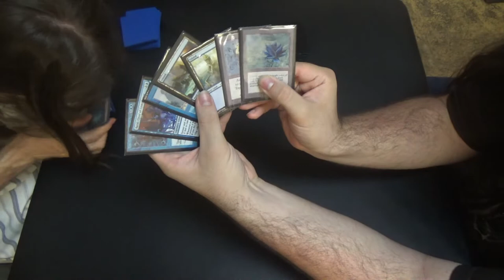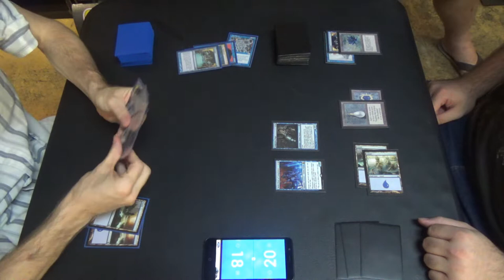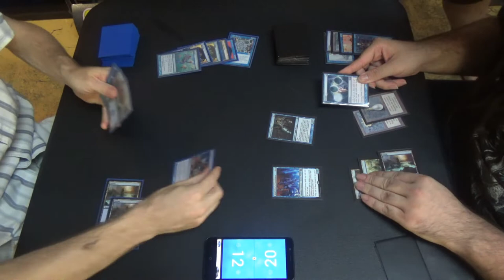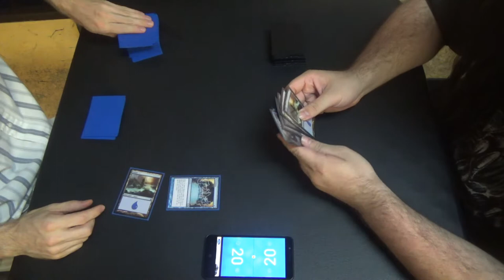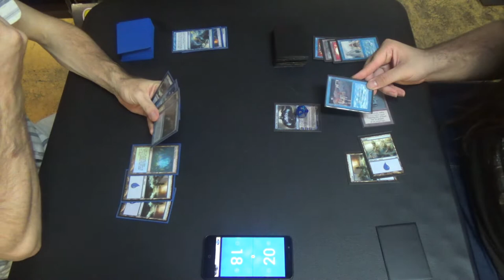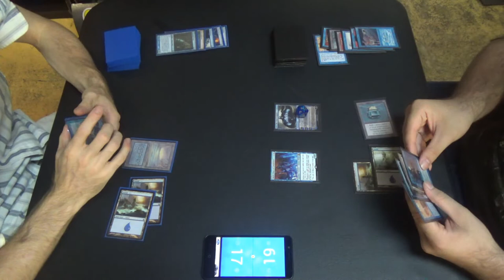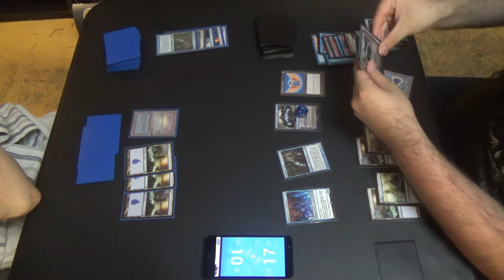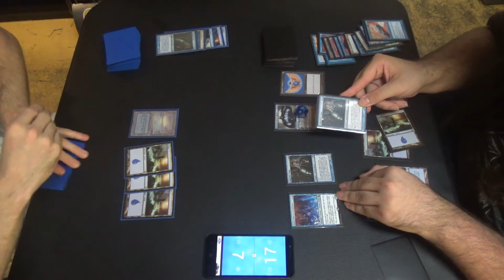Vintage Magic — High Tide vs. Taking Turns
High Tide in Vintage? Yeah, it doesn't really work, but it only runs one piece of power (Ancestral Recall,) so at least there's that.

Here's my High Tide decklist for you all:
Artifacts (2)
1 Candelabra of Tawnos
1 Sensei’s Divining Top
Creatures (4)
4 Snapcaster Mage
Instants (24)
1 Ancestral Recall
1 Blue Sun’s Zenith
1 Brainstorm
3 Cunning Wish
1 Dig Through Time
1 Flusterstorm
3 Force of Will
4 Frantic Search
4 High Tide
3 Mental Misstep
1 Mystical Tutor
1 Mystical Teachings
Sorceries (12)
1 Merchant Scroll
1 Ponder
4 Preordain
4 Time Spiral
1 Timetwister
1 Treasure Cruise
Lands (18)
9 Island
1 Underground Sea
8 blue fetchlands
Sideboard (15)
1 Blue Sun’s Zenith
1 Brain Freeze
1 Flusterstorm
1 Force of Will
3 Hurkyl’s Recall
1 Mental Misstep
1 Mindbreak Trap
1 Nix
1 Pact of Negation
1 Snap
1 Steel Sabotage
1 Turnabout
1 Wipeaway

Thanks to our patrons:
Benedetto Diab